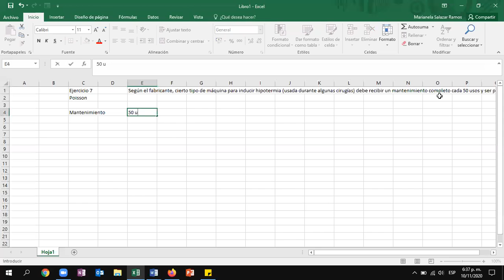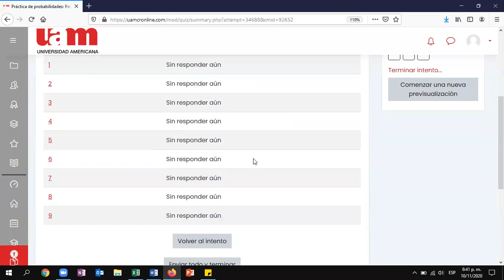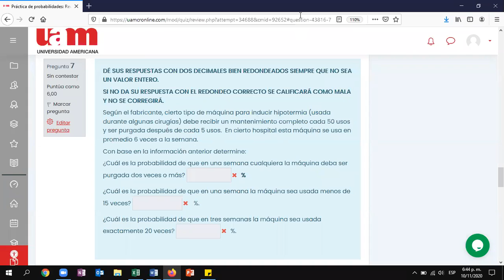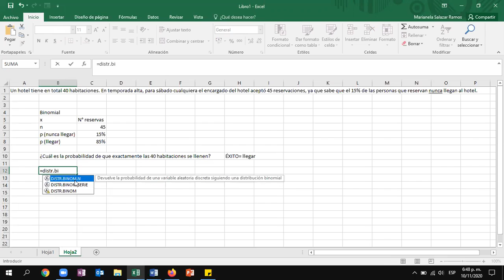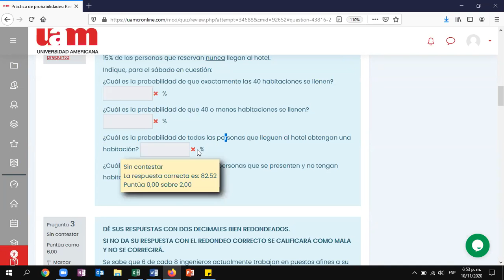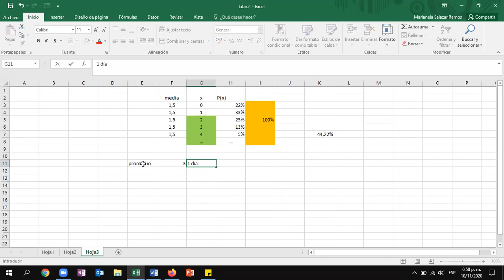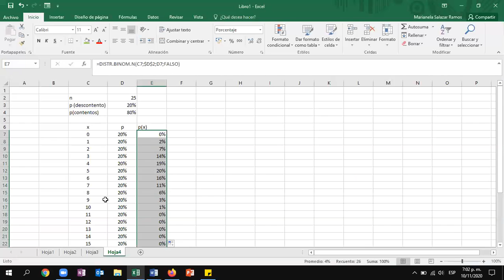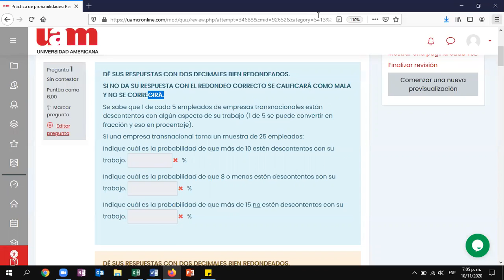Video 1. Revisión de práctica semana 8 (parte 1)